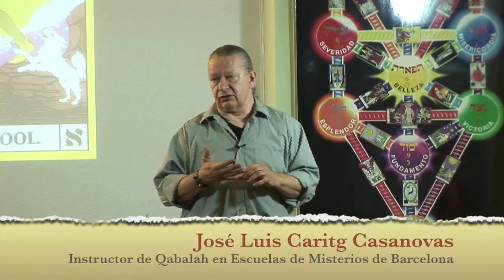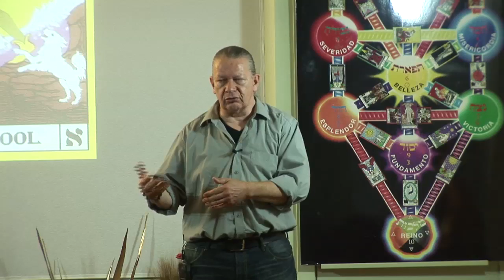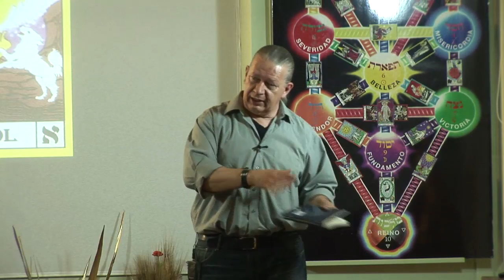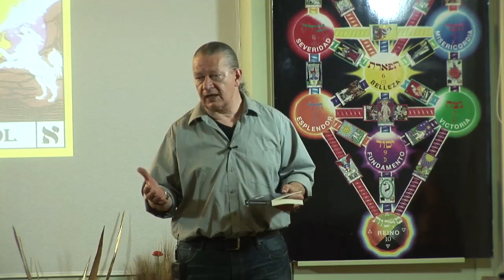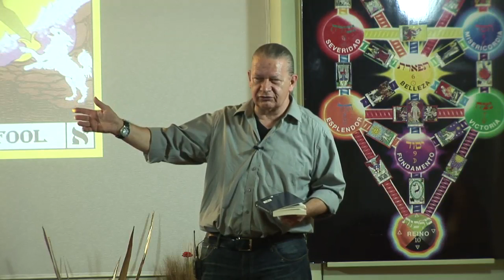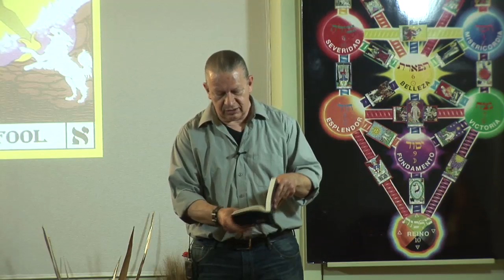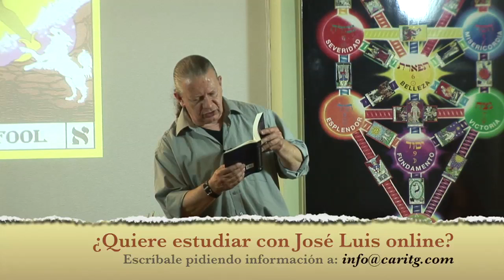¿Cuál es mi área de Servicio? Por José Luis Caritg Casanovas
José Luis Caritg Casanovas responde a esta pregunta en el contexto de una clase de Santa Qabalah impartida en Escuelas de Misterios de Barcelona.